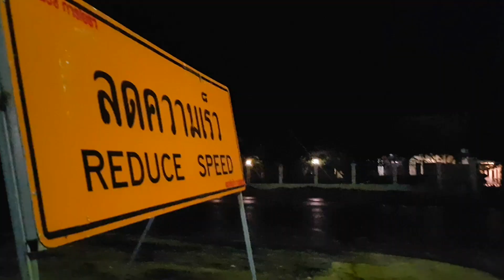Khao Lak Center Looks like a Ghost Town| No Tourists Thailand Khao Lak Thailand update 6 June 2021